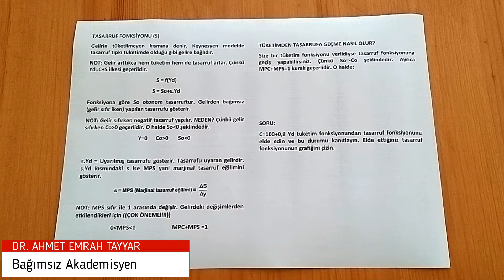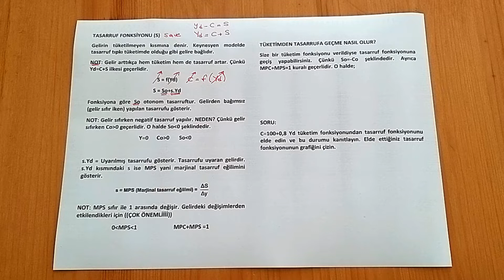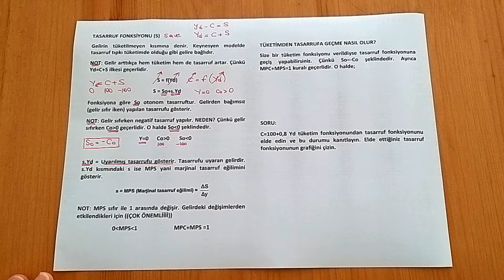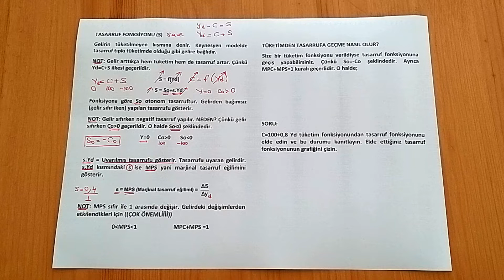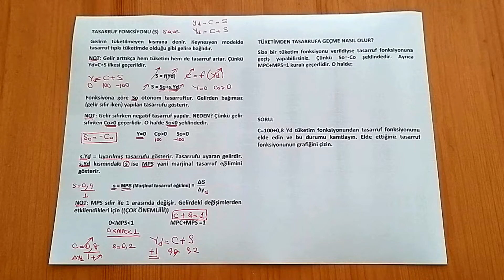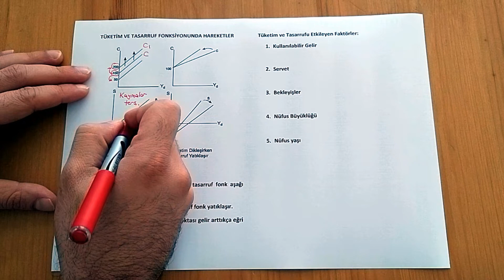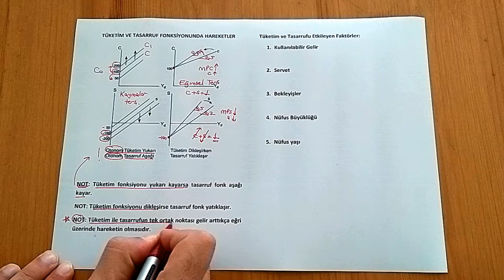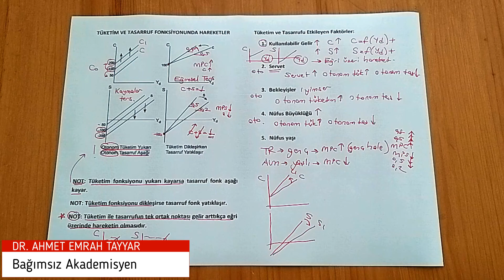15) Basit Keynesyen Model - 2 (Tasarruf Fonksiyonu)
Videoda tasarrufun açıklamasının ardından fonksiyonu tanıtılmıştır. Sonra tüketimle tasarruf ilişkisi ayrıntılı olarak incelenmiştir. Çok faydalı bir video daha.. İyi seyirler.